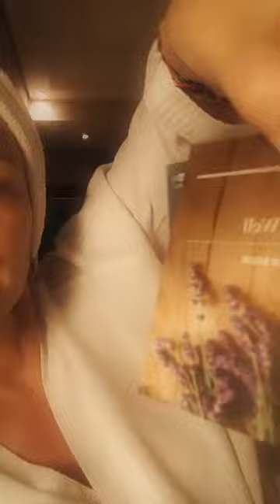Ирина Безрукова Прямой эфир 20.01.2020